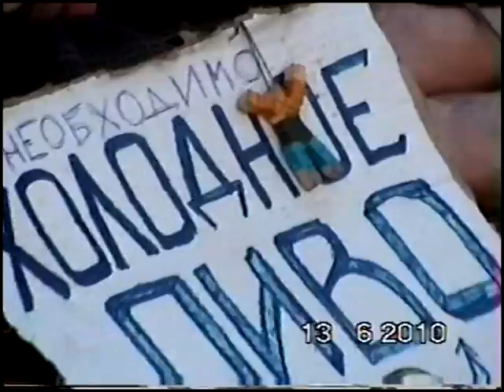ПХ-2010 - People Are Strange by Силя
Съёмки с фестиваля Пустые Холмы - 2010, спонтанное выступление Сили на сцене "Изумрудный город".